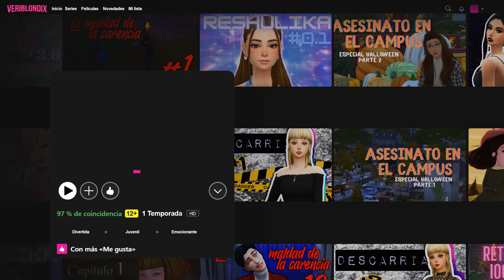TODOS quieren a ROSALINDA💍 | NOT SO BERRY 3.0 🌷 5ª GEN. ROSA #6 | Los Sims 4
✨ BIENVENIDO SEA TODO EL MUNDO A ESTE VERSIÓN 3.0 DEL CLÁSICO RETO NOT SO BERRY PARA LOS SIMS 4 🍓🍋🍑🍊🍇
He decidido hacer una nueva versión que incluyese más packs y contenido para darle un toque renovado al clásico reto que tanto nos gusta, asique espero que lo disfrutéis tanto como yo y que si os animáis a hacerlo me lo digáis porque me haría mucha ilusión! 🥰
La 5ª generación está regida por el color rosa en esta versión 3.0.

Rosalinda empieza su vida en la gran ciudad, se presenta a sus primeros casting e incluso comienza su primera grabación para un anuncio, pero no puede evitar levantar pasiones por donde pasa... hasta límites insospechados. ¡No os lo perdáis!

Pronto más capítulos, cualquier cosita sabéis que nos vemos en los comentarios.
Nos vemos pronto en más videitooos 🥰

💜En directo en TWITCH los lunes, jueves y domingo a las 17:00h de España💜